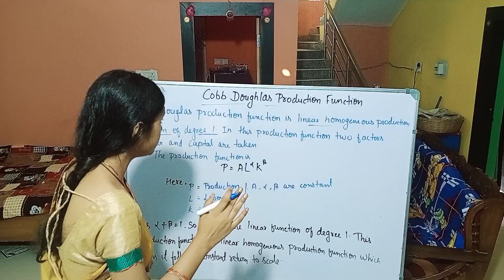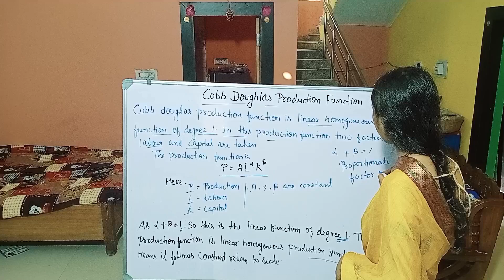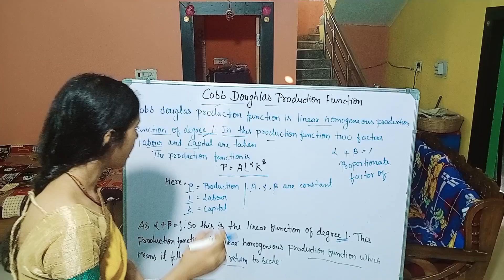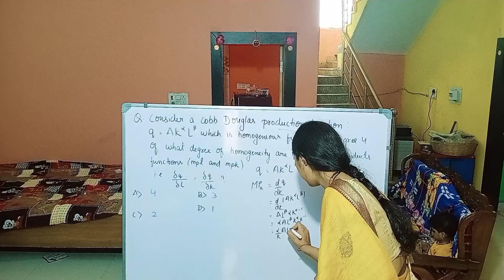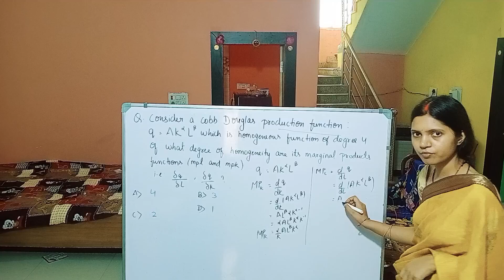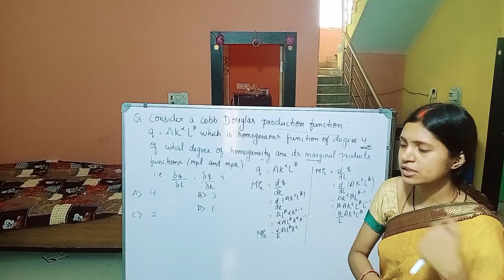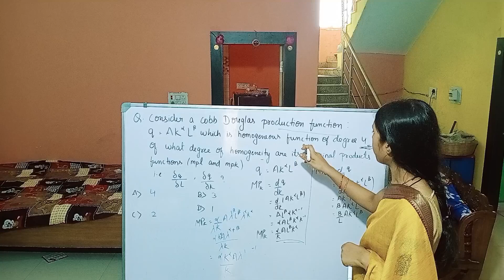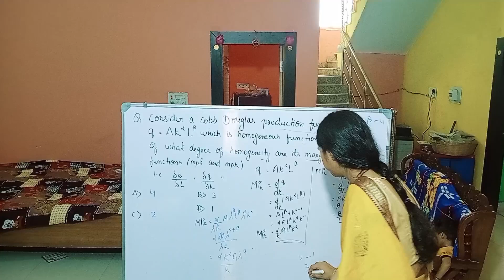Cobb Douglas Production Function | Numerical with Concepts